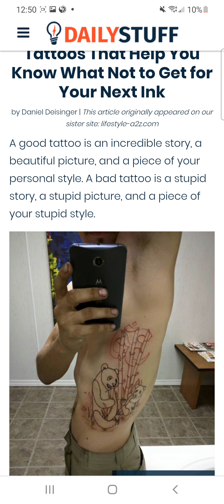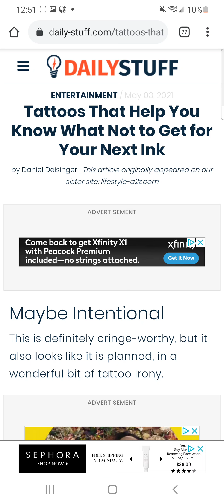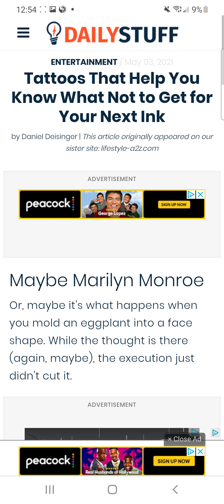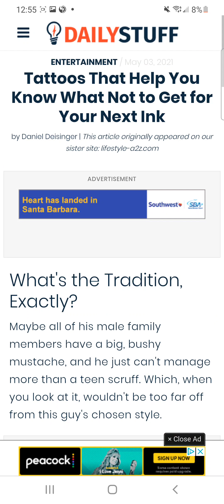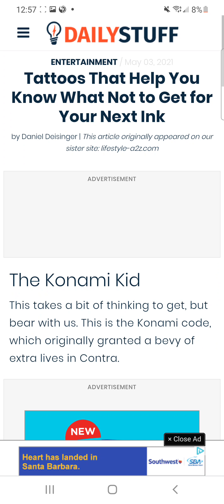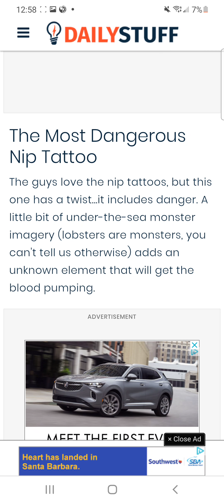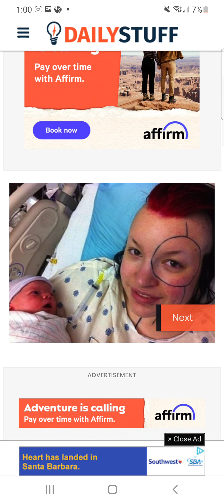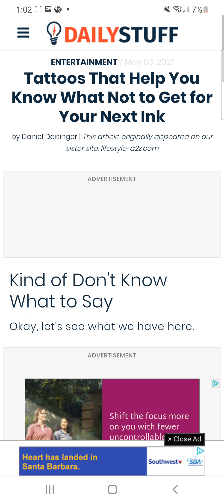Bad Tattoos Article by Daily Stuff